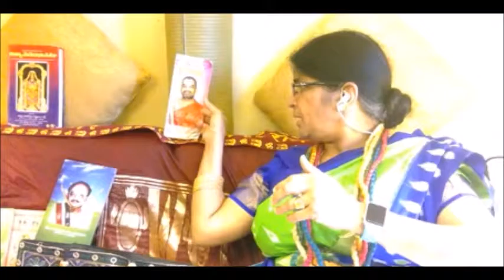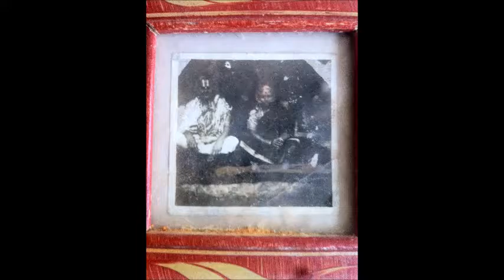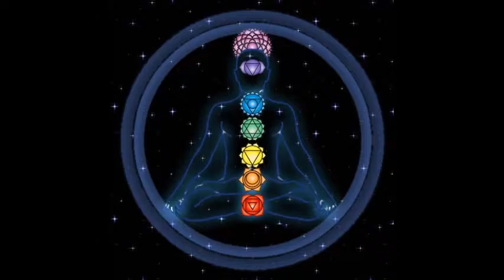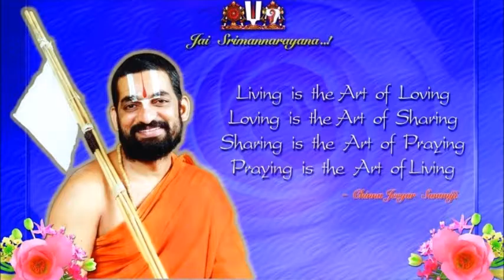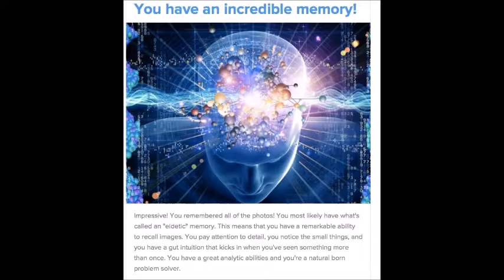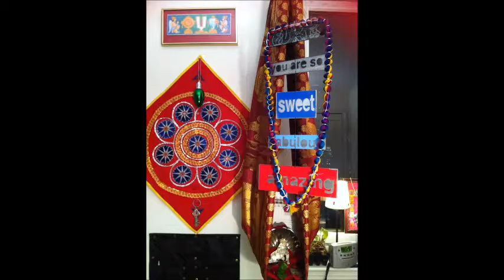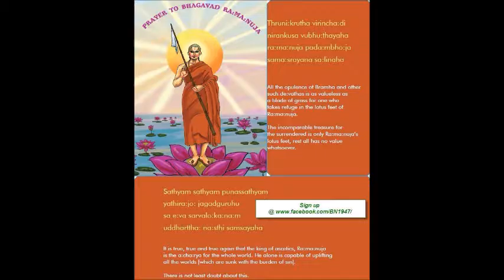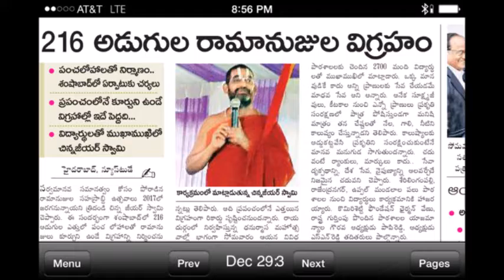2016 ^^ Thirumantram Pravachanam ^^ 2 ^^ Dr. Satya Sriperumbuduru Kandala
THIRUMANTRAM / TIRUMANTRAM PRAVACHANAM  by Dr. Satya Sriperumbuduru Kandala

THIRUMANTRAM / TIRUMANTRAM Artham is based on Mumukshupadi of Swami Sri Pillai Lokacharya.